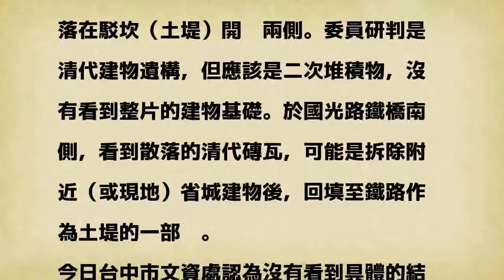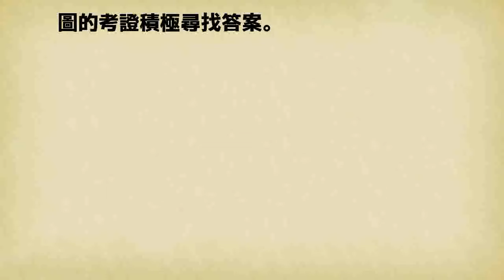台中挖到大量清代磚瓦 疑為台灣省城遺址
〔即時新聞／綜合報導〕《台中文史復興組合》在臉書上指出，今（28）日下午3點於國光路鐵橋南側的舊鐵道內辦理疑似台灣省城遺址的現勘，發現大量清代的紅磚瓦、疑似日本時代陶瓷碎片及黑瓦。附近被工程挖開的土堤，疑似連續磚造的結構物。在台灣百年地圖、過去台中文獻的研究及GIS疊圖，高度懷疑就是台灣省城西門城牆的遺址所在。

發表評論評論如下。